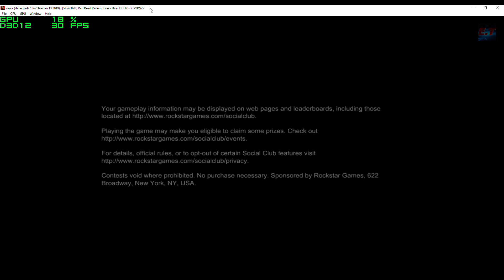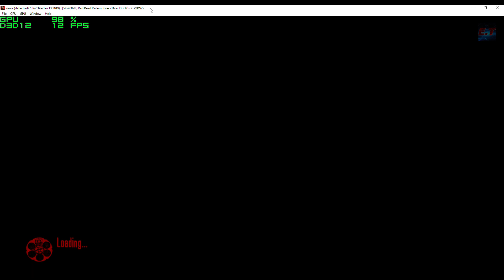Xbox 360 Emulator | Xenia-DX12 | Red Dead Redemption | AMD RX 570 | #1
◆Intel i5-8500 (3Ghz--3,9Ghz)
◆AMD RX 570
◆8GB Ram